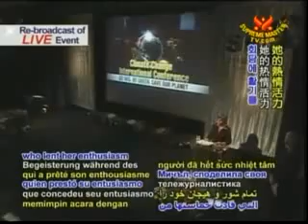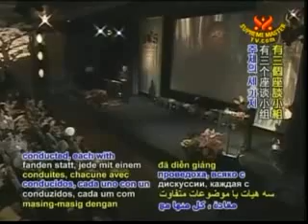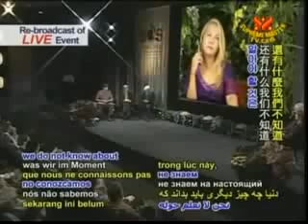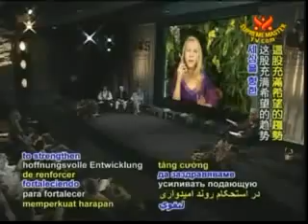Global Warming Seminar 7-27-08